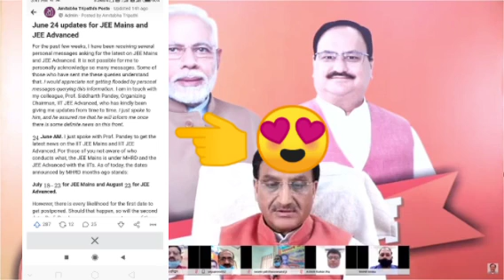⭕HRD MINISTER LATEST LIVE DECISION NEET JEE 2020 POSTPONE POSTPONENEET POSTPONEJEE🔴🔴🔴🔴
TOP STORIES
Scroll.in · 6 hours ago
JEE Main and NEET UG 2020: Panel to submit its report today on feasibility of entrance exams
The Indian Express · 5 mins ago
NEET, JEE Main Exam 2020 LIVE Updates: HRD Minister Ramesh Pokhriyal to announce decision on NEET, JEE Main 2020 today
Livemint

Government may defer JEE, NEET exams
55 mins ago

NDTV.com

Opinion: Postpone NEET, JEE Main And Let States Handle Admissions To Own Institutions
1 hour ago

Jansatta
NEET, JEE Main 2020 Exam Date Live Updates: जेईई और नीट 2020 समय पर होंगे या नहीं? ये रहे लेटेस्ट अपडेट
40 mins ago

ABP Live - ABP News
CBSE, ICSE, JEE, NEET Exams LIVE Updates: ICSE Releases Assessment Scheme For Cancelled Exams; Here's The Late
1 hour ago

NDTV.com
JEE Main, NEET 2020 Update: HRD Panel’s Decision On Exams Expected Soon
3 hours ago

Times Now
NEET, JEE 2020: Here's how a further delay may impact the academic year of engineering, medical colleges
2 hours ago

Business Standard
NEET 2020, JEE Mains 2020 latest updates: HRD Panels decision today
3 hours ago

NDTV.com
"You Won Us Back": Students On JEE Main, NEET Announcement By Education Minister
1 day ago

NDTV.com
NEET 2020: Last Minute Preparation Tips And Tricks
42 mins ago

Firstpost
JEE Main, NEET 2020 exam dates: HRD Ministry asks NTA to take call on holding exams by today
1 hour ago

Web results
JEE Main and NEET 2020 latest news and live updates - News by careers360
5 hours ago · As per the latest news and live updates provided by HRD Minister NEET 2020 will be held on July 26 for  ...
NEET, JEE 2020: Here's how a further delay may impact the academic year of ...
2 hours ago · NTA is expected to review and share its decision on NEET 2020 and JEE Main 2020 exam dates by today.

NEET, JEE 2020: After students take to twitter, HRD Minister agrees to review exam dates, decision tomorrowneet news 2020 today,
breaking news neet 2020 postponed,
neet 2020 latest news by vedantu,
neet 2020 latest news by unacademy,
23 hours ago

NEET, JEE Main 2020 Exam Dates to be reviewed: HRD Minister
1 day ago

NEET 2020 Update: Plea filed in SC demanding new centres or postponement of exams for middle east students
1 day agoAs there is about 20k+ corona cases today,please postpone neet and jee and don't risk the student's life.@DG_NTA @PMOIndia @DrRPNishank

NEET Fake News Alert: Health Ministry cautions students against fictitious circular on PG Counselling
4 days ago

Cancelled/ Postponed: Latest News on CBSE, ICSE, NEET, JEE Main, Advanced, CTET, University Exams
1 week ago

NEET, JEE 2020 Exams not postponed – students rally for ‘No Exams in COVID’
1 week ago

Cancel JEE & NEET 2020! Educationists demand cancellation of entrance exams
2 weeks ago